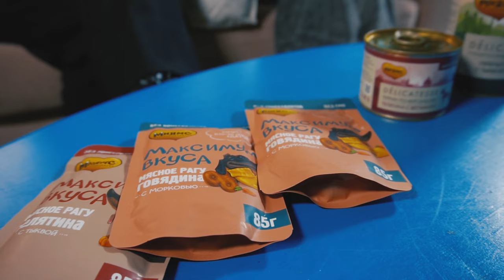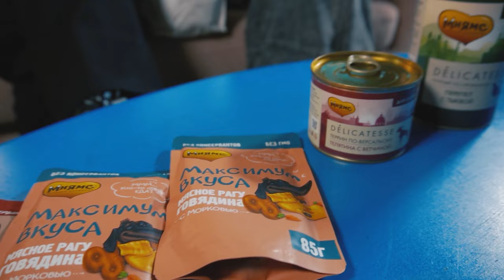Филипп Киркоров о дуэте, Любовь Успенская про фаната, Шуфутинский, Газманов на "Ээхх, Разгуляй! "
00:00 начало
00:01 "Эх,Разгуляй"!
00:42 Юрий Антонов,
01:52 Филипп Киркоров,
03:23 Михаил Шуфутинский
03:52 Олег Газманов,
06:01 Любовь Успенская, Татьяна Плаксина
08:54 Сергей Трофимов
09:01 Евгений Кемеровский
09:43 Дмитрий Прянов
10:15 Рубрика "Новости звезд кино"
10:53 Как прошла свадьба звезды кино Александра Петрова ?
12:21 Какую награду получил Милош Бикович ?
12:52 Лучшие фильмы юбиляра Владимира Машкова
15:14 Зачем приехала в Россию звезда фильма "Укрощения строптивого" Орнелла Мути ?
16:07 Топ 5 лучших фильмов по мнению блогера  Саши Стоун
16:38 Рубрика "У любви 4 лапы"
Ветеринар расскажет как правильно подготовиться к путешествию с четвероногим другом, а также все нюансы по уходу и нраву  пароды Померанский мини шпиц.